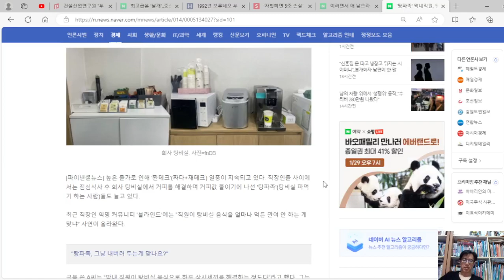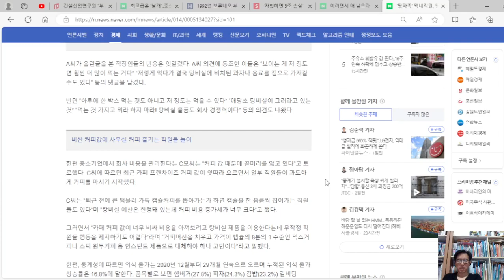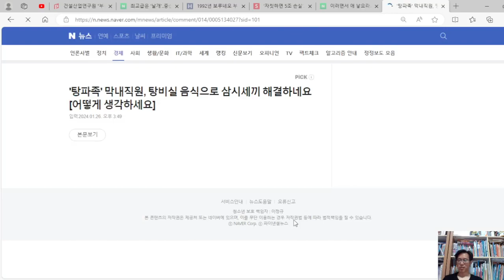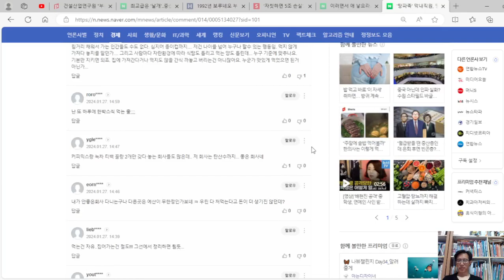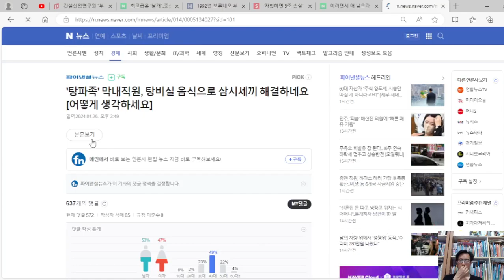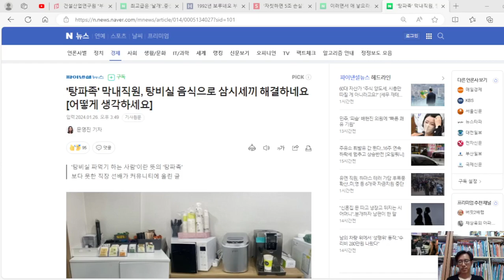점심식사 후 회사 탕비실에서 커피를 해결하며 커피값 줄이기에 나선 '탕파족'(탕비실 파먹기 하는 사람)직장인들이 늘고 있다.